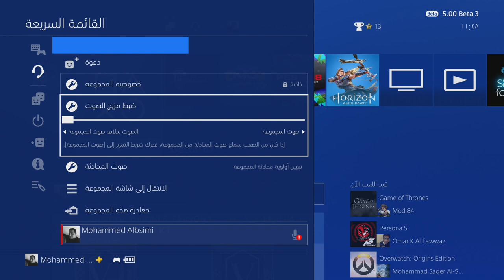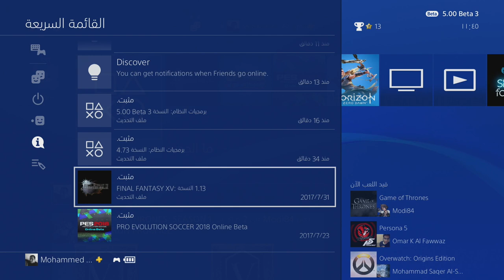5 مميزات رهيبة في التحديث الجديد للبلايسيشن 4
مع قرب نزول التحديث الجديد للبلايستيشن 4 حبينا نذكر لكم 5 مميزات رهيبة من التحديث